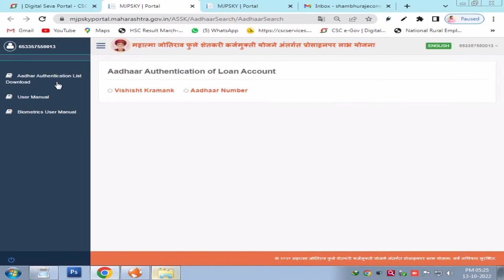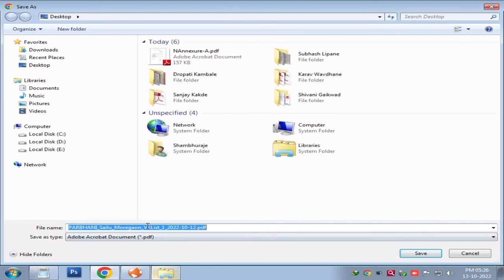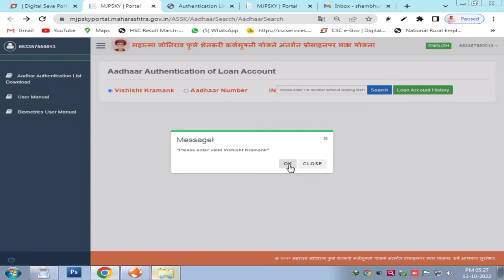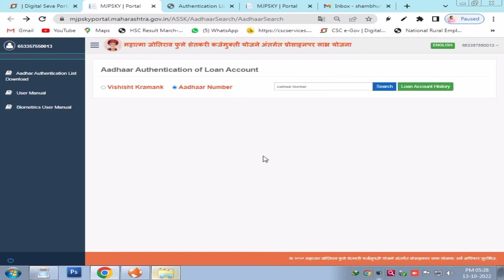50,000 रु अनुदान योजना यादी आली असे पाहा तुमचे नाव? || Shetkari ₹50,000 Anudan Yojana list 2022 live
50,000 रु अनुदान योजना यादी असे पहा तुमचे नाव? || Shetkari ₹50,000 Anudan Yojana list 2022 live

🤳 अधिक माहितीसाठी व नवीन नवीन अपडेट मिळवण्यासाठी सोशल मिडिया वर फॉलो करा:-

○ अधिक माहिती व नवीन अपडेट्स साठी आमचा ग्रुप जॉईन करा

*संपर्क*
आपला: माहिती कटा व शंभूराजे कॉम्प्युटर,
पत्ता:- जिंतूर रोड, नूतन कॉलेज मैदान, सेलू  मो. 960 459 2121